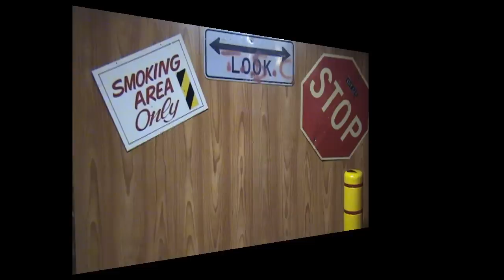Banana Challenge FAIL- 2guys3eyes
On this weeks episode of 2guys3eyes were at it again with the banana and lemon lime challenge. YOU THINK YOUR MAN ENOUGH TO TRY IT?? well check out our take and you may want to reconsider. also a special visit. from who? watch and find out.